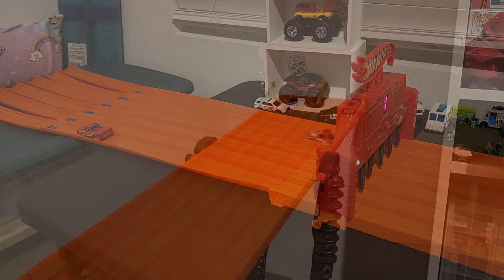Raceday: 2022 E Case Showdown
Today we find out which car from the Hot Wheels 2022 E Case is fastest.

Please let YouTube know to promote this video by leaving a thumbs up, dropping a comment below and if you're not already, hit the subscribe and notification bell so you don't miss future Summers Raceway videos.

All cars used are from the 2022 E Case

To send any mail or care packages to:
Summers Raceway